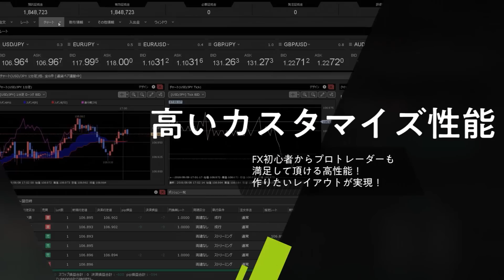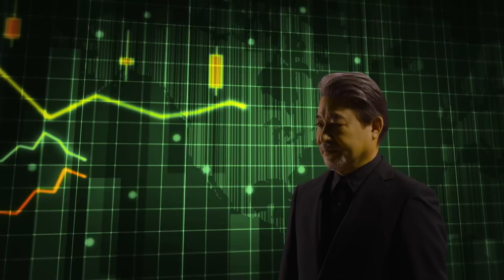【FX｜相場分析】FRB利上げ幅0.75％台頭で債券金利上昇も、世界同時株安でリスクオフ ドル円・クロス円とも調整売り続く！ 2022/6/14（火）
●コンテンツ

0:00 通貨ペア毎の売買方針
2:37 昨日の動き（まとめ）と夕方までの見通し

2021年オリコン顧客満足度ランキング（FX取引PC）第１位（4年連続）

本日のモーニングショットを公開いたしました。